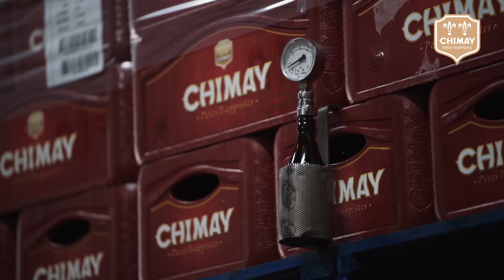Bières de Chimay - Processus de fabrication